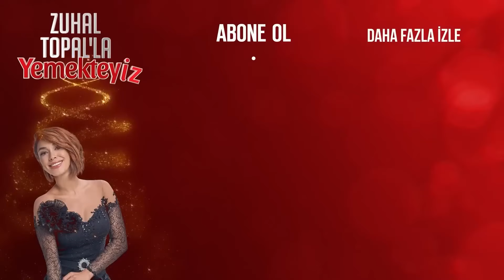ERDEM GENÇTÜRK (DOĞRU ADAM ERDEM) TV8 ZUHAL TOPAL'LA YEMEKTEYİZ PROGRAMI 113 HAFTA İLK BÖLÜM(561)👨‍🍳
TV8 ZUHAL TOPAL ' LA YEMEKTEYİZ PROGRAMI 113 HAFTA İLK BÖLÜM (561) 👨‍🍳🧑‍🍳👨‍🍳